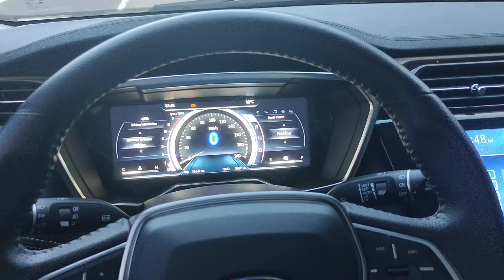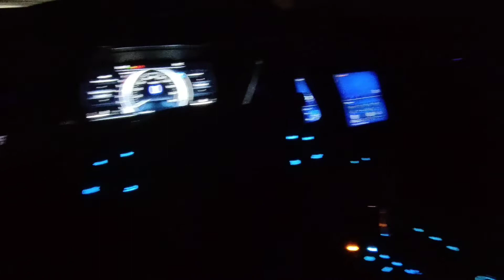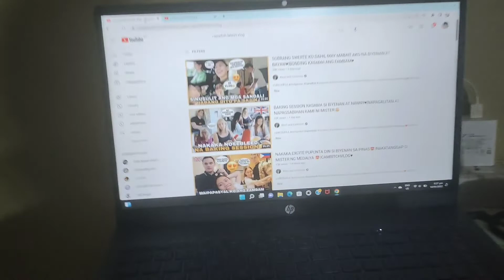Gym with Me + drive the Ford Territory 2022✨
Hi guys! Lets catch up and workout with me✨

I might be moving soon so look out for my Adulting Vlogs hehe

Hope you enjoyed today's video, pls comment what you'd like to see next